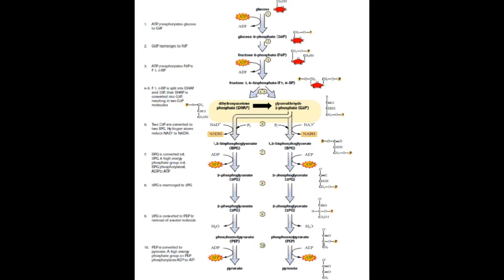Lactic acid and Lactate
A little information is always helpful, there isn't acid in your muscles making you sore and no it is not a waste product.